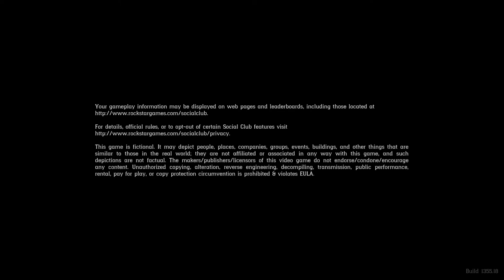[RedDeadOnline] Warpath's Special Mother's Day Stream (*MATURE AUDIENCE ONLY*)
Today I give respect where its due to all the awesome mom's in my life, all while shitting on my own mother telling stories of the abuse she put me through. Hope you enjoy it! (warning: some content may be disturbing to some)

If you like my content please

Next show will be Tuesday as I start Tutorial Tuesday's to help new players with tricks n tips as Red Dead Online goes up on XBOX GAME PASS